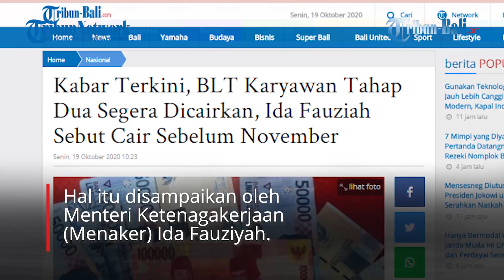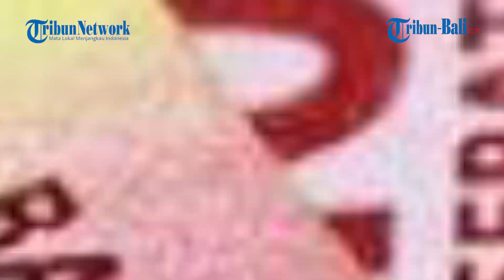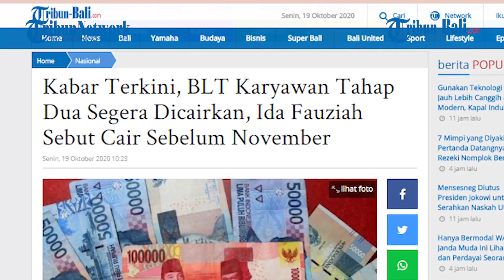Kabar Terkini, BLT Karyawan Tahap Dua Segera Dicairkan, Ida Fauziah Sebut Cair Sebelum November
Kabar terkini mengenai pencairan program bantuan langsung (BLT) karyawan tahap dua.
BLT karyawan tahap dua direncanakan akan dicairkan oleh pemerintah sebelum bulan November.
Hal itu disampaikan oleh Menteri Ketenagakerjaan (Menaker) Ida Fauziyah.
Disebutkan sebanyak 12,4 juta karyawan yang telah memenuhi persyaratan menerima BLT karyawan.

(IAG)